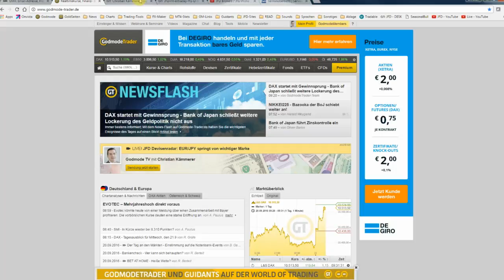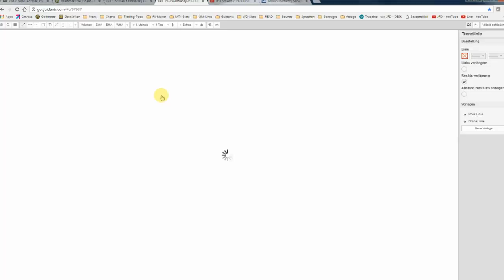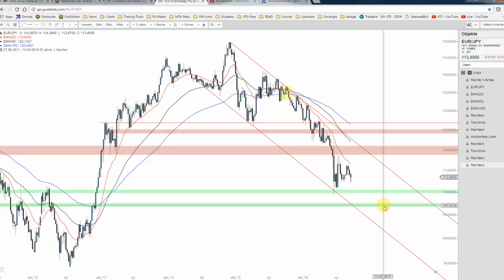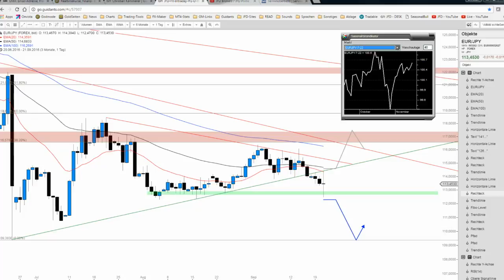JFD Devisenradar: EUR/JPY springt von wichtiger Marke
Die Entscheidung der BoJ aus der Nacht sorgte für reichlich Volatilität. Dabei testete der EUR/JPY eine maßgebliche Unterstützung, welche man auch fpr die kommenden Tage im Blickpunkt haben sollte.